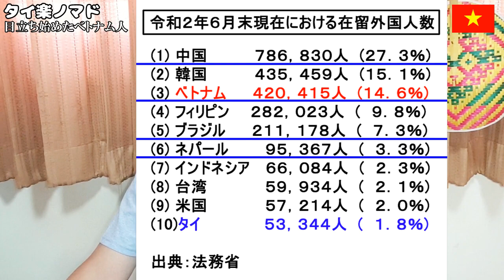「ベトナム人はなぜ日本へ？」東南アジアの親日国タイも注視…どっと押し寄せる技能実習生と犯罪事件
タイ楽ノマドがお薦めする動画は、この説明欄の中ほどをご覧ください。

◆チャプター
00:00 イントロ
00:24 今回の動画内容ご紹介
01:00 目立ち始めたベトナム人
04:21 日本にやって来る手順
15:28 投稿主の発言
17:39 タイの反応タイ人のコメント
24:55 感想・補足・ご案内

※タイムスタンプをクリックすることで、動画内の特定の箇所への移動や動画の一部から再視聴できます。

◆今人気のおすすめ動画

日本食店にやって来た韓国さんの目に旭日旗...ある行動が原因で立場逆転！？【タイの反応】

韓国企業の職場で実際に体験した親日国タイの反応「話し声一つない事務所で私は…」

韓国さんに親日国タイが忠告する18のド正論...日本がその気なら一発で終る！？

韓国が日本の漢字をドン引き変換…親日国タイ人が語る「日本が漢字を捨てない理由」

中国が今も漢字を使う日本を賞賛！？親日国タイが語る韓国が漢字を捨てた理由が何と！？

◆撮影場所
タイ王国

サブチャンネルではよりタイに特化した情報や観光スポットなどをお伝えしております。